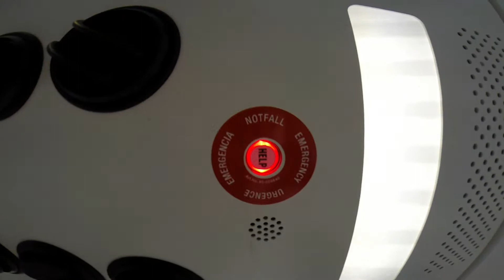The Wheel Pigeon Forge !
A fun time at the Great Smoky Mountain wheel in Pigeon Forge !